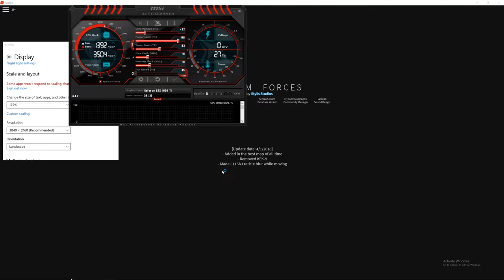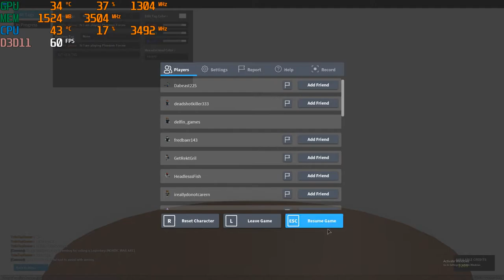Roblox Phatom Forces 4k PC with a GTX 1050 TI & Intel Xeon E3-1240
Cpu: Intel Xeon E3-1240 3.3ghz (3.7ghz turbo)
Gpu: GTX 1050 ti
Mobo: Gigabyte GA-B75M-D3V
System drive: SSD
Storage drive: HGST Ultrastar 3tb HD
Case: Rosewill Ranger-M
Ram: G.Skill 8gb 1600mhz ddr3 (running at 1333mhz)
OS: Win10 fall creators update, Recorded with Nvidia Shadowplay
Res: 4k (2160p) Max settings